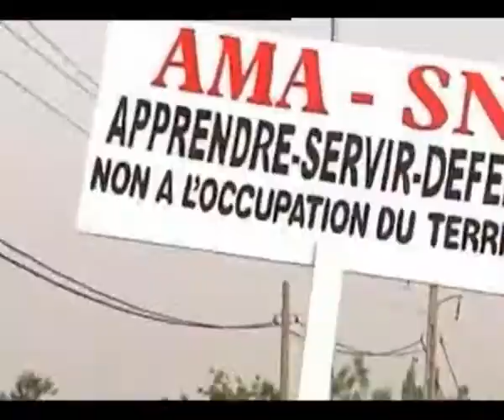LE JOURNAL EN IMAGES DU 11 04 2012